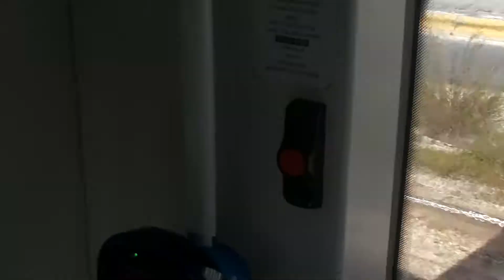В трамвае на пляж